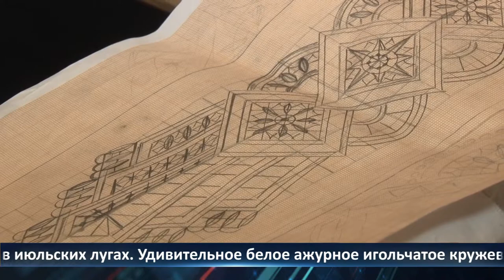День города - новости Рязани 07.09.2022